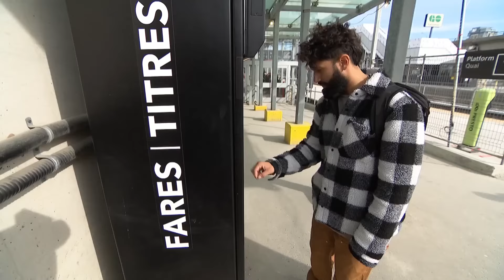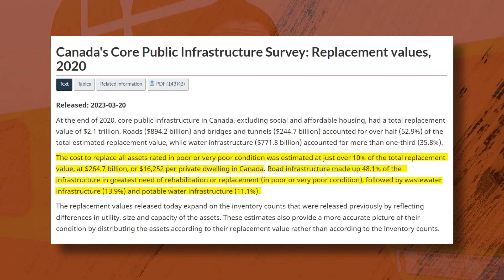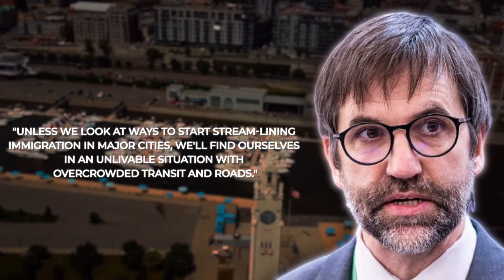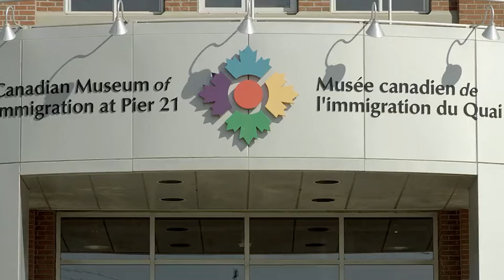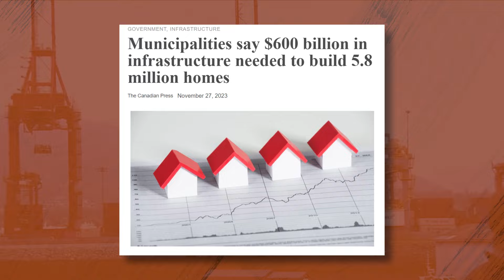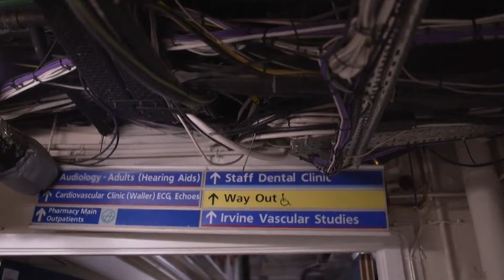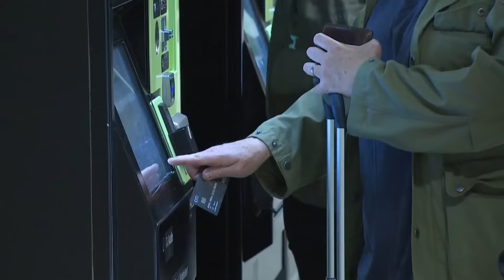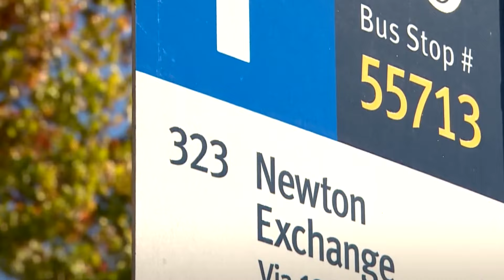Canada's Deteriorating Infrastructure is Losing BILLIONS!